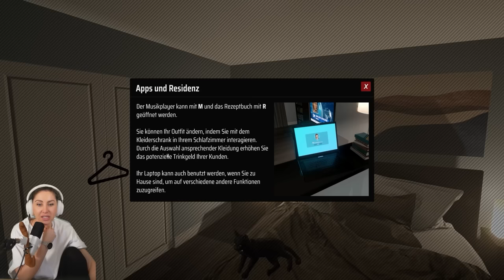Die Chicks lieben meinen Saft!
GNU goes Barkeeper! In diesem Simulator namens Bartender Hustle musste ich so oft lachen wegen diesen absolut absurden Gesprächen! Ich mache ganz normal meinen Job (mit absolut geilen Mechaniken im übrigen) und dann kommt ein Gast nach dem anderen daher und haut Sprüche raus die mich fast zum heulen bringen xD. Was sagt ihr? Eure verspieltes GNU

  ►DAS IST DRIN:
-2x RGB Lüfter für hinten und oben
-Windows 10

   SCHREIBTISCH EQUIPMENT
*►Handy Halterung